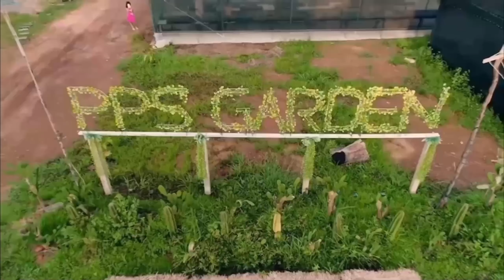ถามมา - ตอบไป Ep.28 ทำไมถึงต้องตัดรากกระบองเพชร ?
คำถามที่คุณสงสัย สิ่งที่คุณอยากรู้ถามมาสิ เราจะตอบให้^^